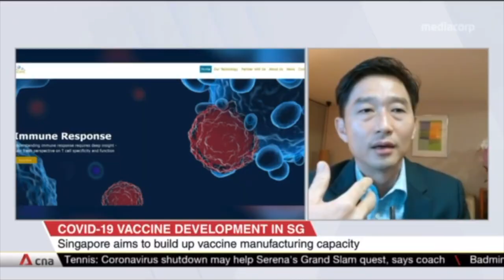CNA Interview - ImmunoScape accelerates Vaccine Development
NG Choon Peng, CEO ImmunoScape, was interviewed by Channel News Asia CNA.  Highlights include collaborations with academic researchers and companies.  High dimensional immune profiling is like a HD TV, allowing the identification of relevant immune cells that target COVID-19.